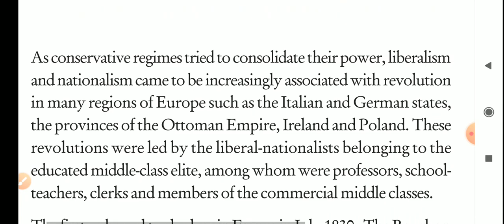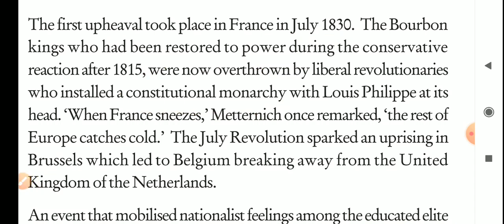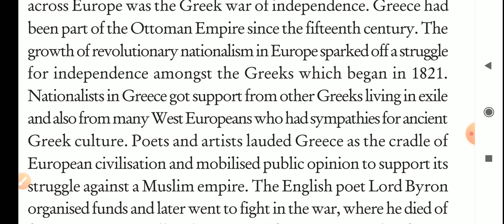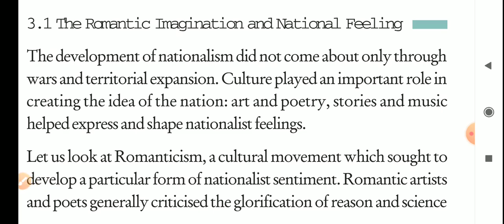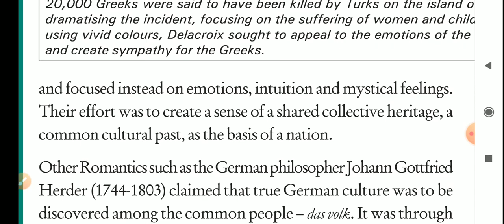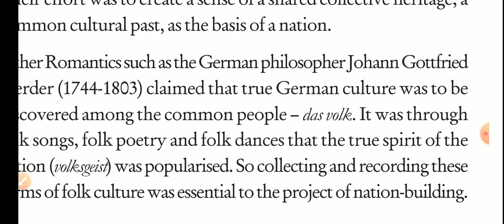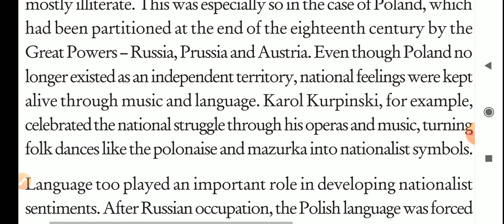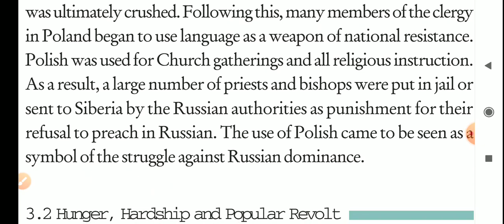Class 10 History Chapter 1 Part 5 CBSE syllabus 2021-22 Term 1 The Rise of Nationalism in Europe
Baes on CBSE syllabus 2921-22 Term 1 First revolt in France in July 1830, Metternich , when France sneezes the rest of Europe catches cold, The Romantic imagination and national feeling, Johann Gottfried Herder, important topics , The rise of Nationalism in Europe in Hindi
The Romantic Imagination and National Feeling

Culture played an important role in creating the idea of the nation: art and poetry, stories and music helped express and shape nationalist feelings.

Romanticism, a cultural movement which sought to develop a particular form of nationalist sentiment. Language also played an important role in developing nationalist sentiments.

Russian language was imposed everywhere and in 1831 an armed rebellion against Russian rule took place which was ultimately crushed.